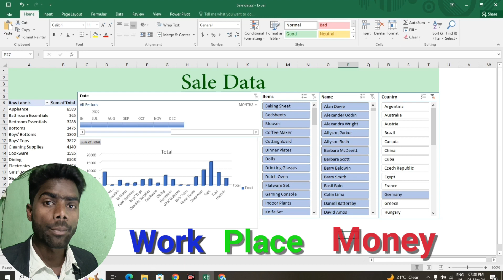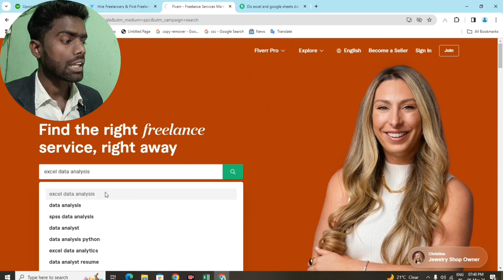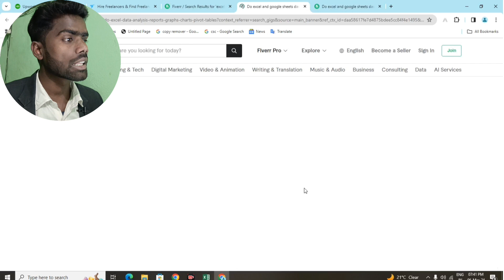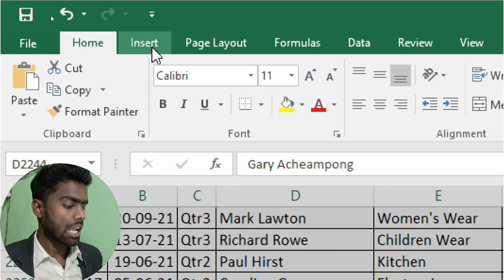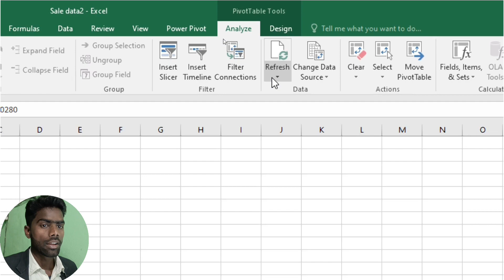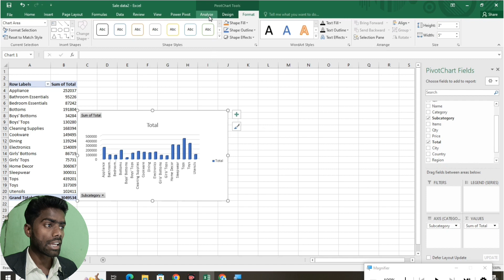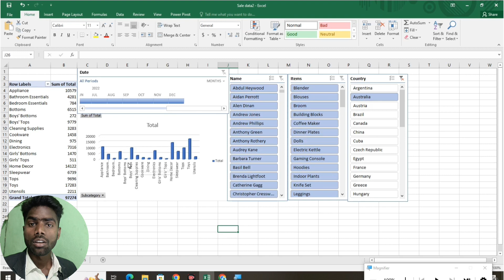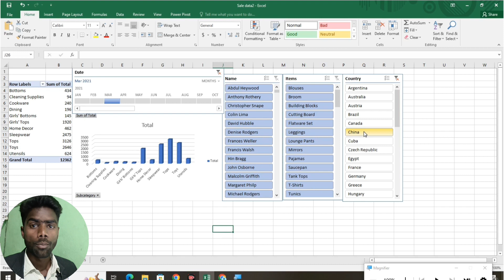Earn Rs 4000 Per Projects📚 With Excel Knowledge 📈 Freelancer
Hello friends, from this video you are learning how to create a small dashboard of Excel and earn money, Rs 4000.